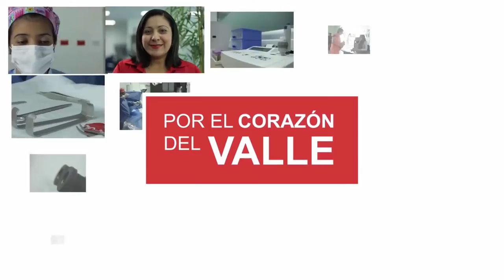SECRETARÍA MUNICIPAL REITERA MEDIDAS DE BIOSEGURIDAD ANTE EL COVID 19